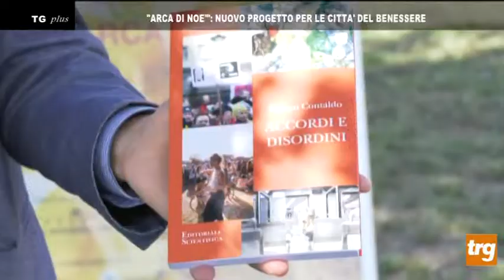"Arca di Noè": Nuovo progetto per le Città del Benessere